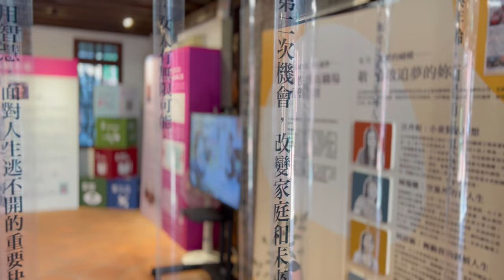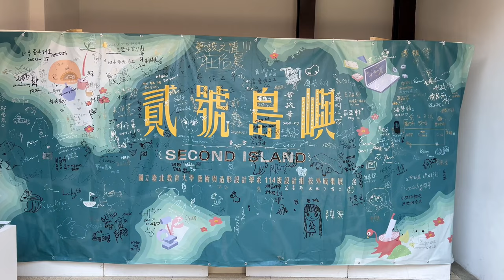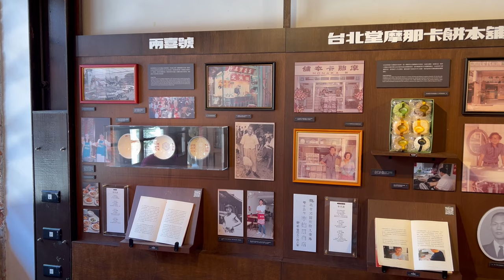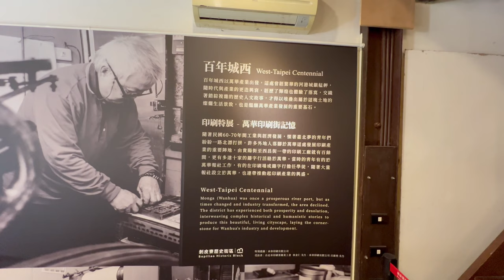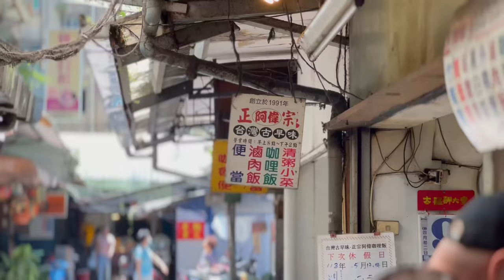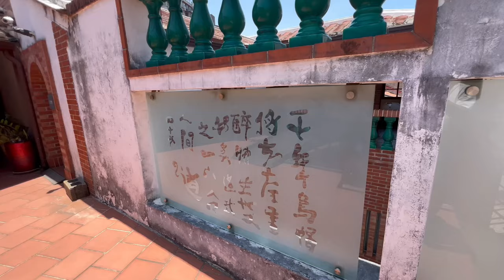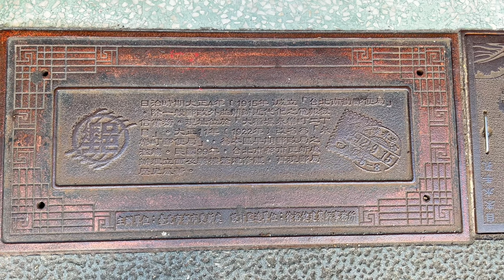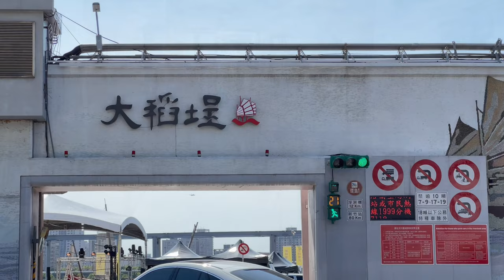城北歷史廊帶大稻埕/龍山寺。剝皮寮。迪化街。大稻埕碼頭